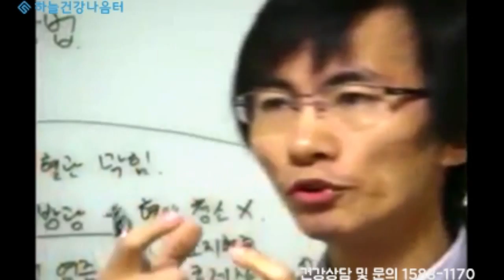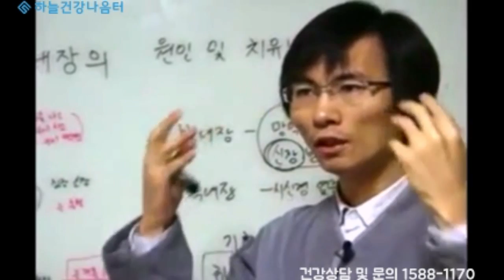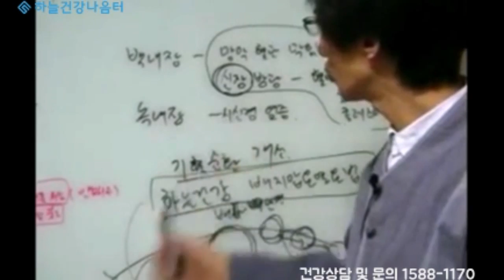백내장 치유방법 알아보자 6편 [하늘건강나음터 이성윤원장 강의]Cataract treatment method - [Lee, Sung Yoon lecture]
백내장 치유방법 알아보자 6편
Cataract treatment method - [Lee, Sung Yoon lecture]

눈꼬리에서 수평을 이루는 부분을
지압하면 눈 뒤의 조직 근육을 부드럽게
만들어 혈액을 순환시킨다.
이러한 혈 자리를 정확하게 지압하면
눈 건강에 도움이 된다.

스스로 지압하기 힘들다면,
저주파 자극기로 눈의 혈자리를
자극하면 깊숙이 침투하여 도움이 된다.

배지압온열요법과 저주파 자극기를 사용하면
눈의 막힌 기혈을 뚫음과 동시에
배부터 시작해서 좋지 않은 장부를 치유할 수 있다.
이렇게 하면 근본적인 원인이 제거된다.

곡식생식과 함께 꾸준히 건강요법을
실천하면 시신경이 살아나서 시력이
회복되고 백내장이 좋아진다.
하지만 오랜 시간이 걸리므로
끈기 있게 하는 것이 중요하다.

곡식생식, 배지압 온열요법은 백내장, 당뇨 등
다양한 질병에 좋은 건강요법이므로
실천하셔서 건강을 찾길 바란다.